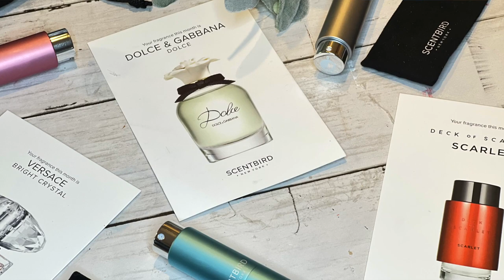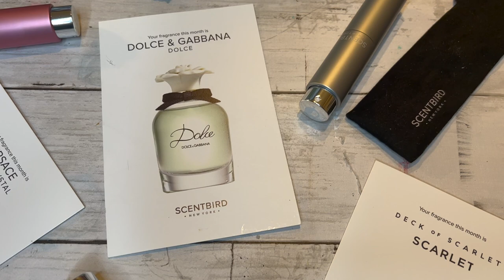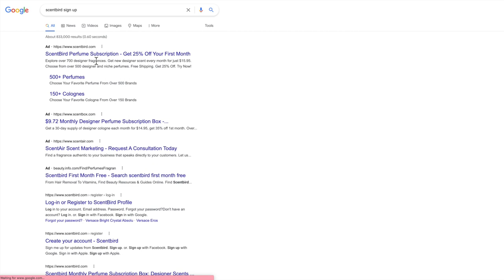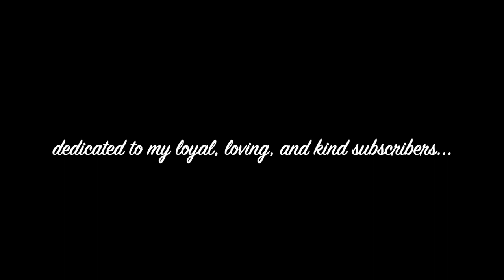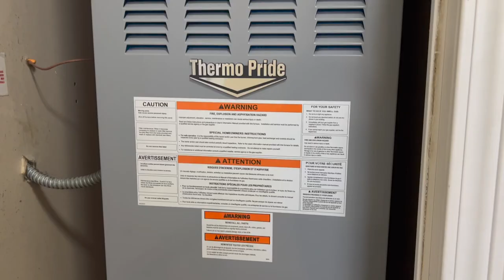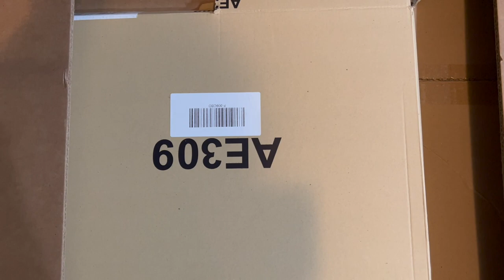NEW HOUSE TOUR | OVERCOMING ADDICTION, HOMELESSNESS, AND ABUSE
Opening up about my PAST to you all is extremely nerve wracking. This was very hard to film. It's extremely personal and it's hard putting this kind of story out there for people to leave their opinions on. It was long overdue, though. I've talked about this on Instagram a tiny bit; but typing pieces of it on there is one thing, while telling the full story to nearly 70K subscribers is another. Thank you for listening, I hope to see a lot of you continue to stick around and watch me grow. I'm 8 years clean and have put this chapter of my life behind me. But there's still so much more to do in life! This is the story of the last 8 years of my life, my emotionally and verbally abusive relationship, my abduction, my mothers passing, and my addiction. I have been building my life for 8 years and am looking forward to continue to share my passion for home decor and DIY with you all and I hope you'll stick around to see me make this house a home!

IF YOU'RE STRUGGLING WITH ADDICTION, THERE IS HOPE.
IF I CAN DO IT, YOU CAN. There's no such thing as too far gone, there's no such thing as a hopeless case. Recovery is possible for everyone.
National Substance Abuse Hotline: 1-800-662-HELP (4357)
IF YOU HAVE LOVED ONES STRUGGLING WITH ADDICTION/ALCOHOLISM:
PLEASE consider going to Al-Anon! This is a free, fully anonymous program for NON ADDICTS affected by the disease.

CHALK COUTURE OR OTHER ITEMS 👇🏼👇🏼👇🏼

xoxo~ Melissa